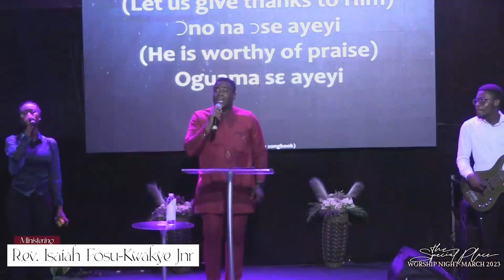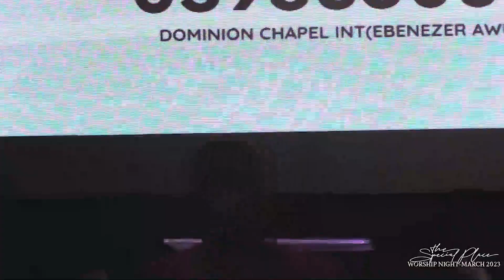The Special Place Worship Night || March Edition || 30-03-2023#DwellStudiosProductions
The Special Place Worship Night || March Edition || 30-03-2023
DwellStudiosProductions WE OWN NO RIGHT TO THE SOUND USED IN THIS VIDEO